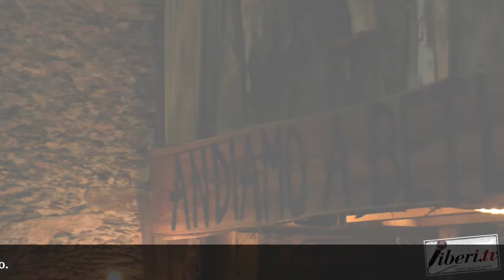A Spasso nel Borgo con Liberi.tv - ll Presepe Vivente di Bianchi (Cs) 2023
A Spasso nel Borgo con Liberi.tv - Il Presepe Vivente di Bianchi 2023 - Servizio a cura di Antonio Abbruzzese e Tania Klim